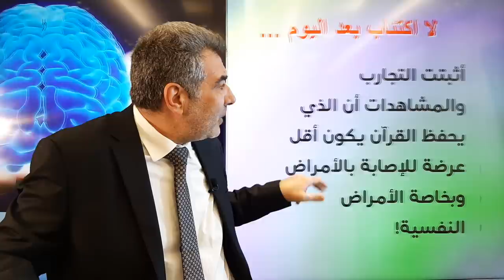حفظ القرآن 3 تخلص من القلق والاكتئاب | عبدالدائم الكحيل